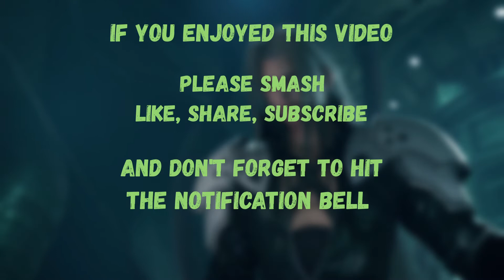Resident Evil 5 Full Walkthrough [Chapter 2]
Resident Evil 5 Full Walkthrough [Chapter 2] with  @SHADOW PLAYZ  - No Commentary

Follow To Know More About My Upcoming Videos -